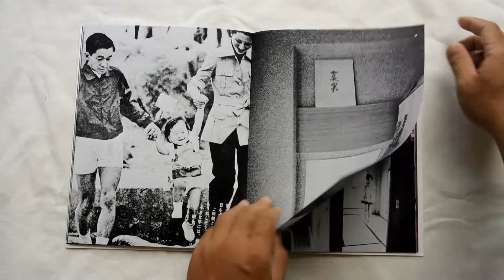Sentimental Journey 2 by Nobuyoshi Araki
Sentimental Journey Continued is a book of photographs self-published by Nobuyoshi Araki in 1971 in a limited edition of 1,000 copies. Printed on the cover and spine is "[Nobuyoshi Araki Photobook 2]" as it was his second self-published photography book excluding the rarely-seen, self-published Xerox Photo Albums from 1970. "[Okinawa]" is also on the cover in big letters but the book in fact only includes a few pictures of Okinawa.
If Arakis photographs of his honeymoon are considered the beginning of Sentimental Journey, it can be said that the life of the newlywed couple that followed is indeed Sentimental Journey Continued.
Sentimental Journey 2 was first conceived when Araki handed me Sentimental Journey Continued in a bar in Shinjuku and proposed, "How about making a new book out of the images in this book?"
This was his answer to our proposition to participate in the series "SUPER LABO 32."
While we usually make photography books from photographs, this project involved making a book from another book- a genuine duplication. Araki himself entitled the book, "Sentimental Journey 2."
We were extremely thrilled that he appointed us to work with him on this endeavor and we knew the significance of the project we were entrusted with.
Although the overall format, number of pages, and budget of each volume is already designated for the series, we decided not to consider the restriction of budget only for Araki's volume to seek the best result within the given conditions.
Sentimental Journey is a special body of work, meaning a lot to us and to the entire history of Japanese photography.

w21.6 x h28 cm
32 Pages(double gatefold page included)
62 Images(b/w)
Softcover(hand-shawn), double gatefold cover.
Doubletone Offset / Fullcolor Offset(cover)
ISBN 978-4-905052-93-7